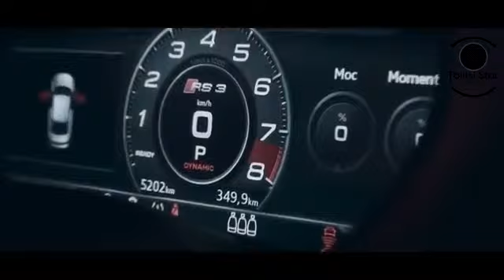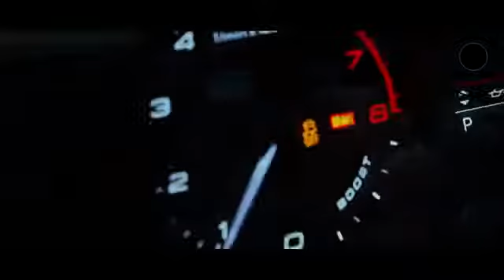MIYAGI & ANDY PANDA Criminal Premera, Klip 2018 MosCatalogue net